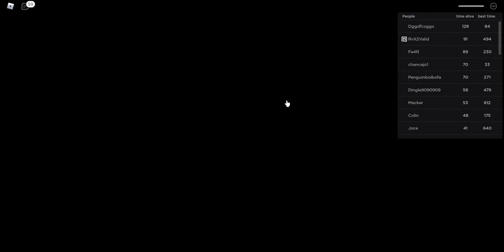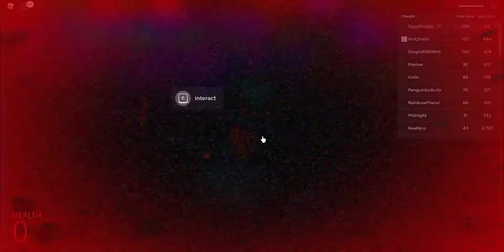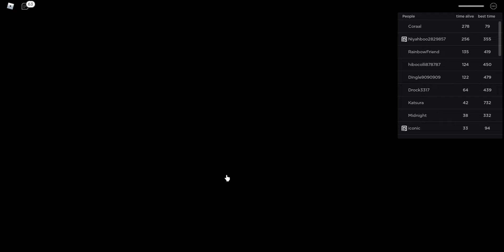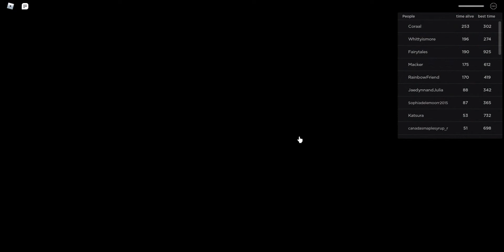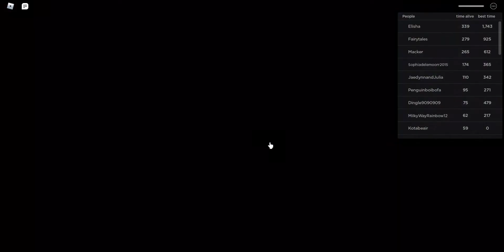Nicos Nextbots again